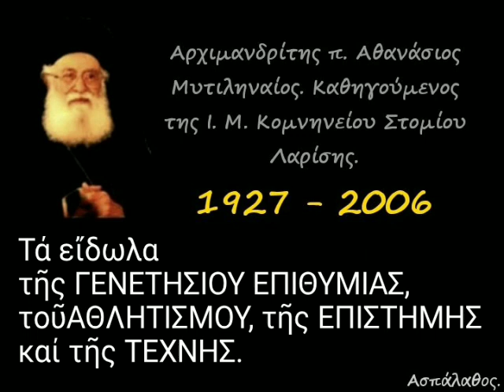Τά εἴδωλα τῆς ΓΕΝΕΤΗΣΙΟΥ ΕΠΙΘΥΜΙΑΣ, τοῦΑΘΛΗΤΙΣΜΟΥ, τῆς ΕΠΙΣΤΗΜΗΣ καί τῆς ΤΕΧΝΗΣ.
► Ομιλία:🔹18'

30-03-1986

Μάθημα 18ον

Τά εἴδωλα τῆς ΓΕΝΕΤΗΣΙΟΥ ΕΠΙΘΥΜΙΑΣ, τοῦ ΑΘΛΗΤΙΣΜΟΥ, τῆς ΕΠΙΣΤΗΜΗΣ καί τῆς ΤΕΧΝΗΣ. Συμπεράσματα.

►Όλες οι ομιλίες της Κατηγορίας :
" Σύγχρονα καυτά θέματα " εδώ ⬇️